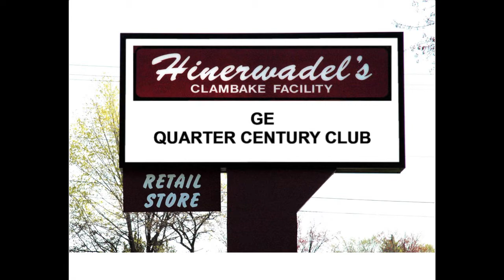September 7, 1991 GE Quarter Century Club Clambake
General Electric in Syracuse, NY sponsored the Quarter Century Club - a group whose only membership requirement was that one had to have worked for the company for at least 25 years. One of the benefits of membership was the annual end-of-summer clambake at Hinerwadel's Grove. The group's unofficial photographer was Chuck Trabold, Manager of the Model Shop for Heavy Military. Here are the photos that Chuck took during the 1991 clambake.